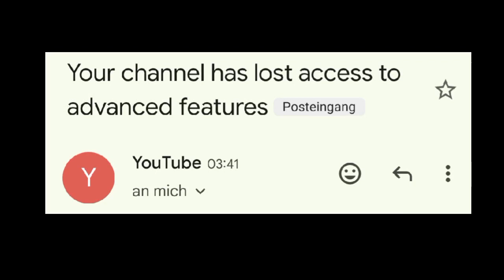Well this seems pretty fair...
Well, I didn't do anything wrong, yet YouTube still took away some of the features for my Channel.

It doesn't seem that too big of a deal, but it is still pretty stupid, since I didn't do anything wrong.

The music that I used in this video is owned by Nintendo.